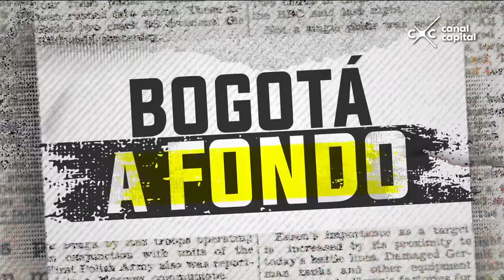Ejemplo de Superación - La historia del beisbolista sin una pierna